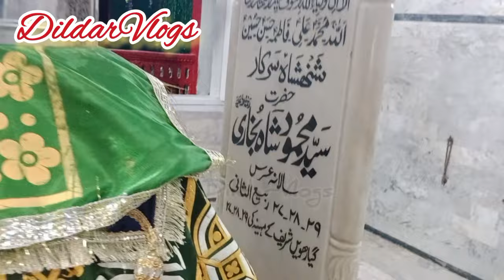Urs Mela Pir Syed Hazrat Mehmood Shah Bukhari (RA) 2023 Marakhra 1st day football ground Karachi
Salana Urs Mubarak Pir Hazrat Mehmood shah Bukhari (RA) Chanesar goth football ground karachi